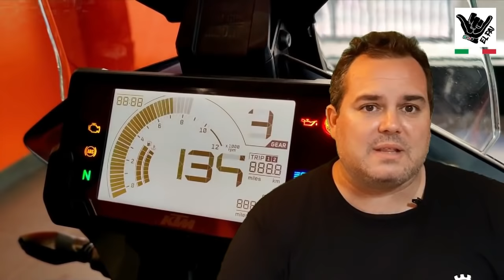KTM 250 ADV CONFIRMADO SALE A LA VENTA EN...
Podes hacerte miembro vip del canal donde esta el boton unirte
 Grupò de facebook - el pai videos